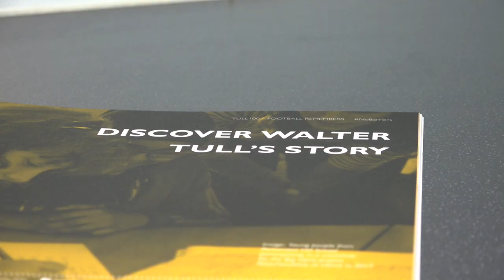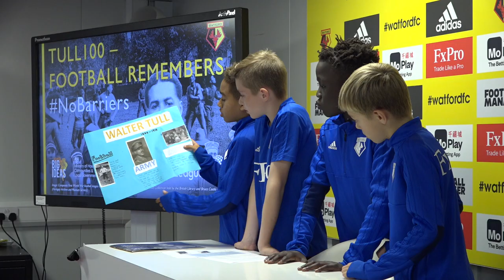Hammersmith Academy student remembers Walter Tull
Hammersmith Academy student and Watford FC Academy member, marks the life of a forgotten hero, Walter Tull.

Tull was one of English football's first black players and the British Army's first ever black officer to command white troops. Remembrance Day 2018 commemorates the centenary of the end of the First World War.